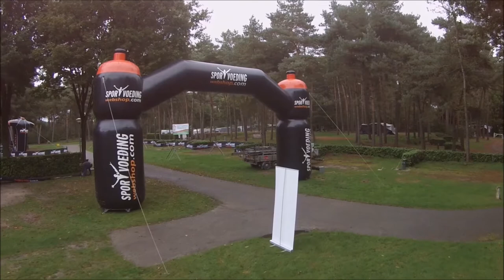MTB Chaam 2014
Sfeer impreseeie MTB Chaam 2014. Locatie 't Zand Alphen